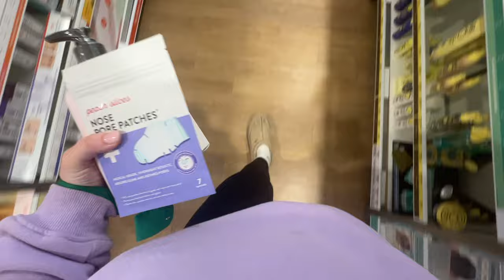FIRST THREE NIGHT SHIFTS AS A NEW GRAD NURSE | pre/post shift debriefs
back on the grind of night shift yall... wish me luck

vsco: marykatewardlow